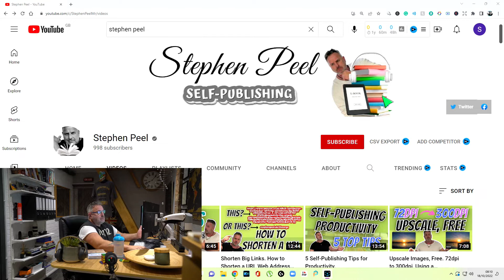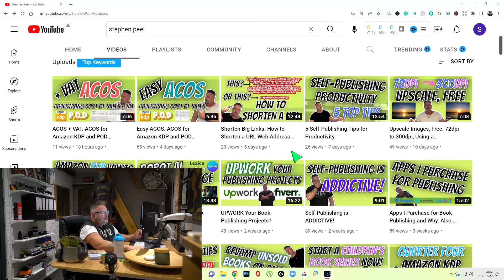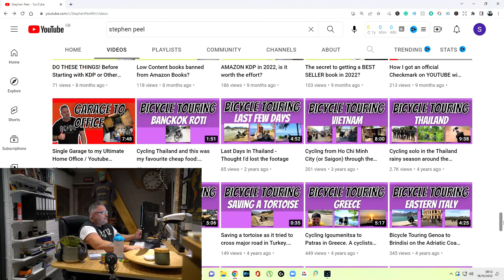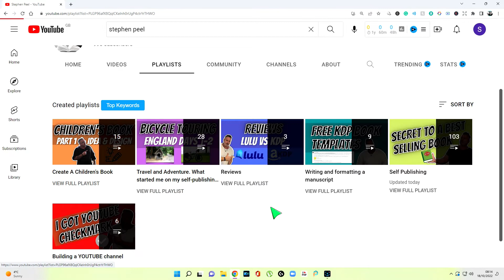Cycle Tourists Cycling Any Contraption, I Want to Publish Your Stories.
Video Information

Bicycle Tourists, Recumbents, Trikes, Unicycles, Electric Assist, Fat Bikes, Bikepackers and so on, I want to publish your short stories.

I have bicycle toured through 12 countries between England and Thailand and gained much experience on what was my first tour. I am also a successful independent self-publisher for several years.

I want to gather 20 short stories to compile into a book I will publish in paperback on Amazon. If I don’t receive 20 short stories, I will not be able to publish the book. Once I have received the 20 stories, it might take many months to go live on Amazon.

IMPORTANT: The first thing to remember is that just because you have published a short story through me, it doesn't mean you can't post your story anywhere else; you can, and I hope that by producing a short story, it might encourage you to write a whole book and go through the publishing process yourself. Once I have received your short story, you cannot change it or retract it. You will not be able to have to book taken from the sale or edited in any way. You will not receive any royalties or payments for your story. I will be pricing the book low so it gets out to more people, and I will only be recouping a small royalty payment from each to cover my expenses. By sending me your story, you agree to these conditions.

Requirements:

Word Count: Between 2000 to 5000 words. Not Under or Over.

Editing: You are responsible for ensuring the story is free from spelling mistakes, typos and correct grammar. If I catch a spelling mistake, and only if, I will correct it on your behalf. When it comes to grammar, I will not change this as it could well be your writing style, and I don’t want to interfere with that.

Images/Maps: (A limit of 5 per story) If you provide images, ensure they are of the highest quality. Not blurred or pixilated once printed. If you are placing the photos in your story, that’s fine, but ideally, you would send the pictures in a separate file with instructions on where each image sits between the wording.

You can also add a web address or social media address. Be sure it is one you’ll keep, as it will not be possible to alter or remove it once the book has been published.

Royalties: You do not receive royalties or make any money from your story in the publication. I will keep the price down so that I only earn a small percentage from the sales to cover my expenses.